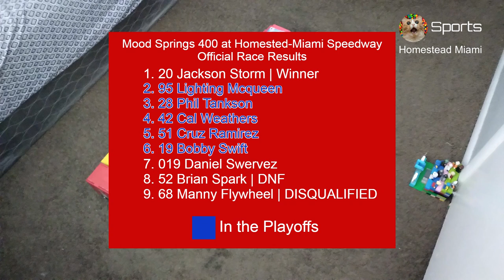2023 Piston Cup Race 9 Mood Springs 400 at Homestead Miami Speedway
Welcome to Homestead-Miami Speedway for the 2nd race of the Round of 5 for the playoffs to see who will be in or out and who is worthy of a championship win.